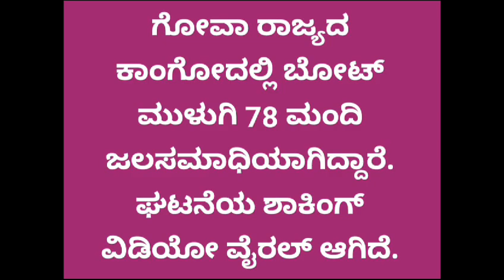6 October 2024